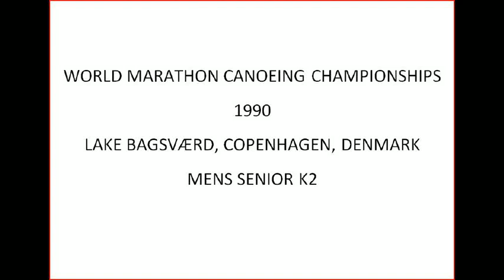World Marathon Canoeing Champs 1990 Mens K2 part1.avi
The Mens K2 World Marathon Canoeing Championships from 1990. Part 1 of 2